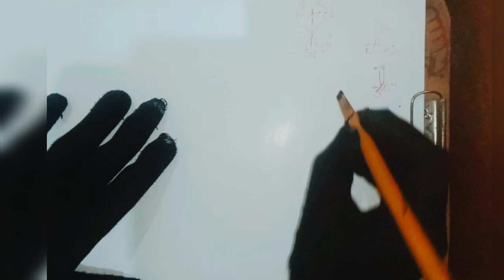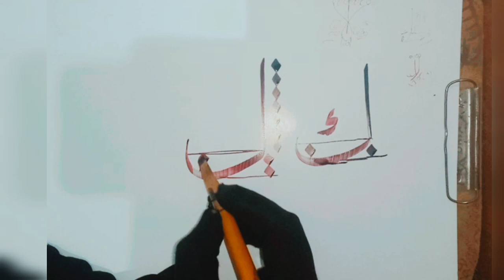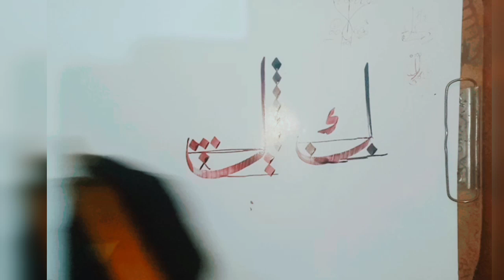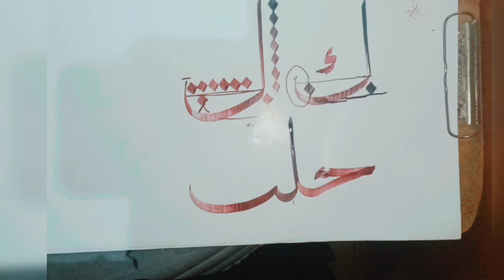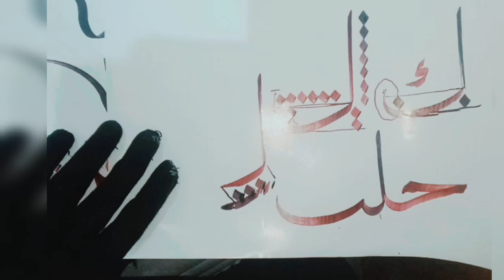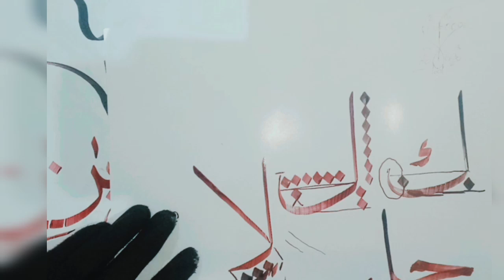Letterكandلin arabic calligraphy ✨calligraphy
Begin by sketching the basic shape of the letter "ك" using a pencil. Start with the vertical stroke on the right side, slightly curved inward at the top.Add the horizontal stroke on top, connecting smoothly with the vertical stroke.Enhance the curves and thickness of the strokes to give it a more calligraphic look, paying attention to the proportions and spacing.Once you're satisfied with the pencil sketch, go over it with a calligraphy pen or marker, emphasizing the thick and thin lines characteristic of Thuluth script.Add decorative elements such as floral motifs or geometric patterns around the letter to enhance its artistic appeal.Practice writing the letter "ك" in different sizes and styles until you achieve the desired result.
Begin by sketching the vertical line of the letter, which should be long and straight, slightly slanting to the right.Next, add a small horizontal stroke at the top of the vertical line, positioned towards the right side.Complete the letter by adding a curved stroke at the bottom of the vertical line, curving to the left.Ensure that the proportions and angles are balanced and harmonious, typical of Thuluth script.